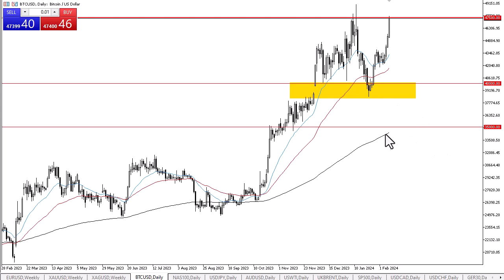Bitcoin Technical Analysis for February 12, 2024 by Chris Lewis for FX Empire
The Bitcoin market rallied a bit during the trading session on Friday, as it looks like we are threatening to break out above a major resistance barrier in the form of $47,500 level.